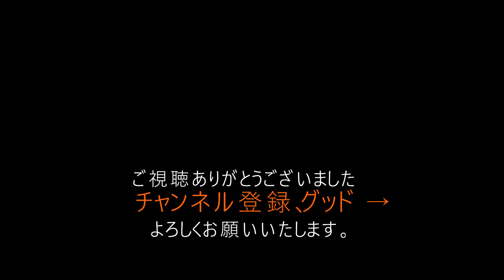【開運】玄関に〇〇をおいている人がいたら今すぐ捨てよう